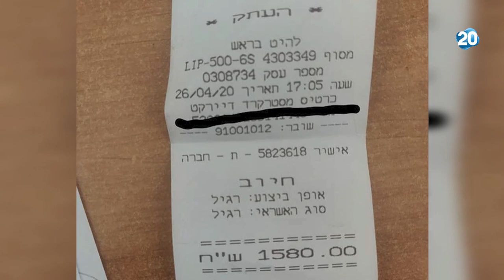מתנצחים ביחד עם שרה ב"ק | 4.5.20 | התכנית המלאה